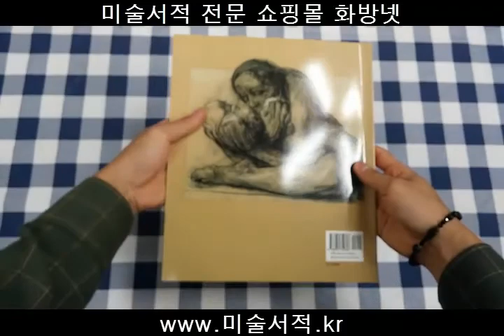[화방넷] 27. 케테 콜비츠 [ 재원 아트 북 ]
케테 콜비츠
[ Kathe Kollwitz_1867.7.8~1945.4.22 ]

독일의 여류 판화가 이며, 케니 스베르크에서의 출생
표현주의의 영향을 받아, 가난한 노동자들과 함께 생활하면서 비극적이면서도 사회주의적인 테마의 연작을 발표한 화가이다.